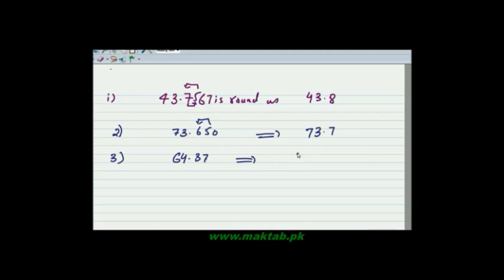FSc Physics Book1, CH 1, LEC 4 significant digits